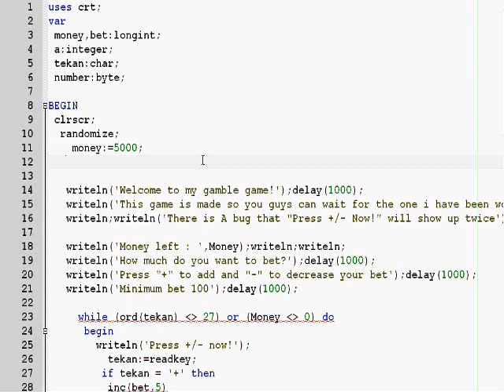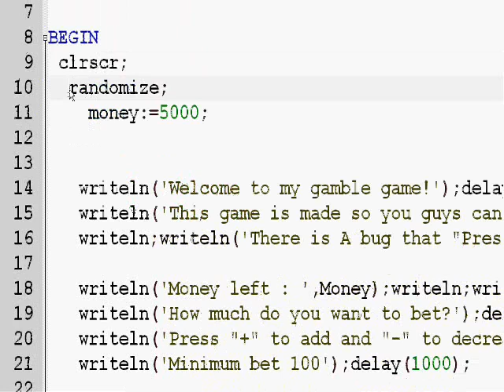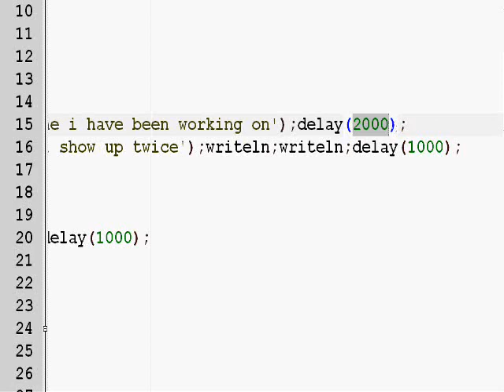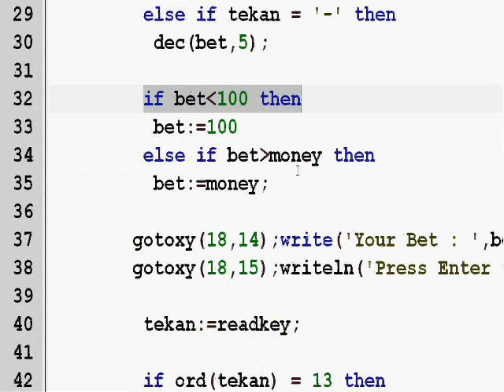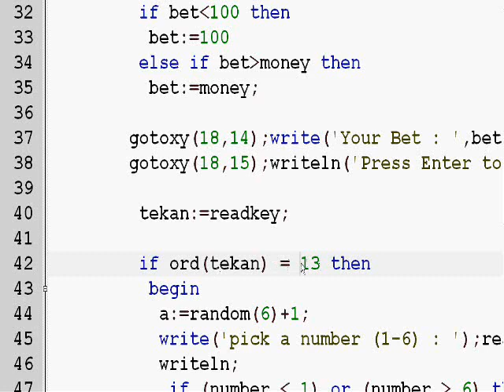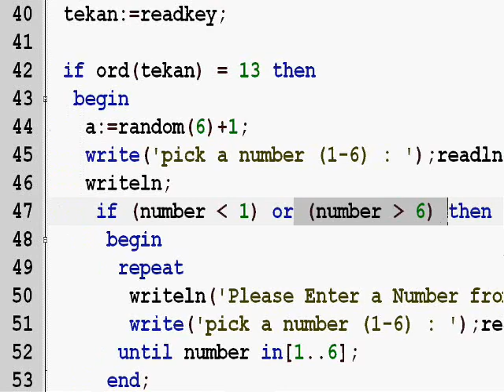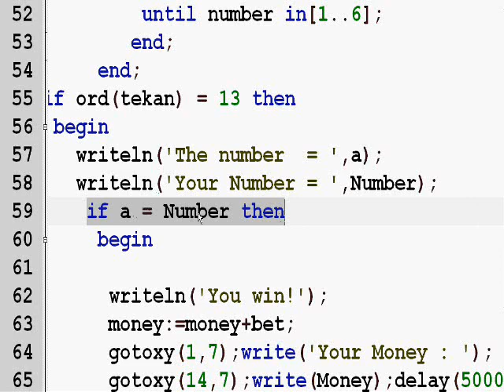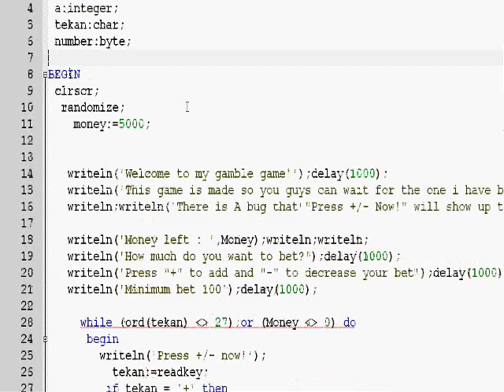The Gamble Game : the Codes (source Codes)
this video will show you the source code (pascal) for a Game (The Gamble Game)

ASCII stands for "American Standard Code for Information Interchange"

ASCII table Codes are used in the "Readkey" function
ASCII table Codes is Widely Known By any Programmer,and is also used to recognized the keys pressed on the keyboard using either "ORD" or "CHR"
The codes used Are called "Decimals" not "Heksadesimals" (not sure what it is)

if you have any questions Do not WAIT to ask me Via Youtube messaging me!!